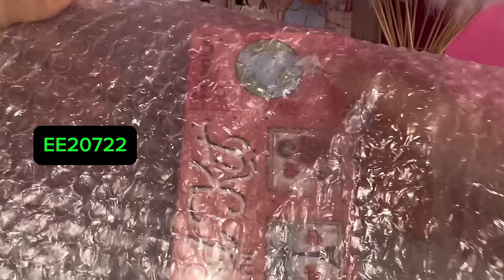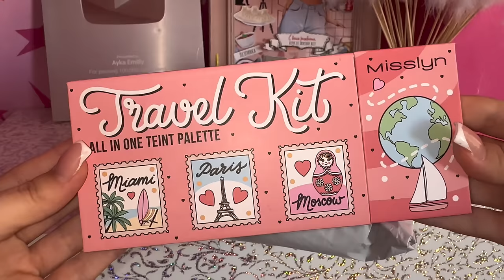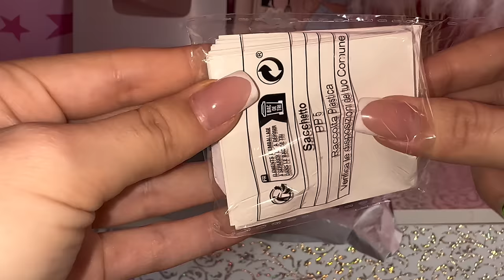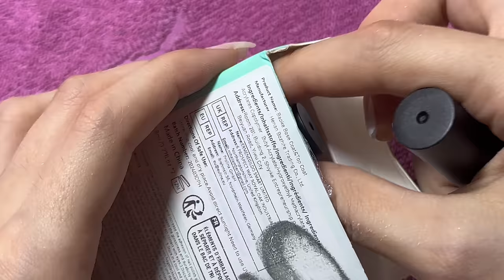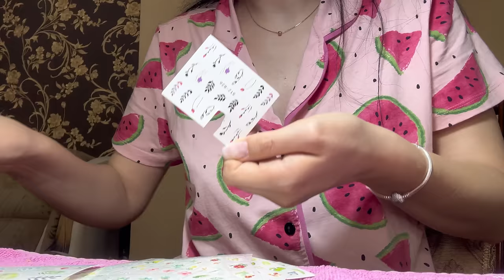Я В ВОСТОРГЕ 😍 ЗАКАЗ С ТЕМУ 🧡 Vlog Ayka Emilly